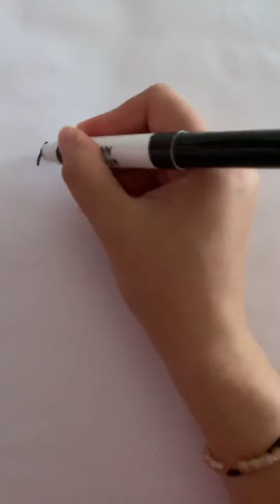Summer time🌸.Olaf came to visit (learn to draw Olaf from Frozen)☃️☃️☃️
Even if is hot outside we can still draw joyful Olaf from the Disney movie that we all love